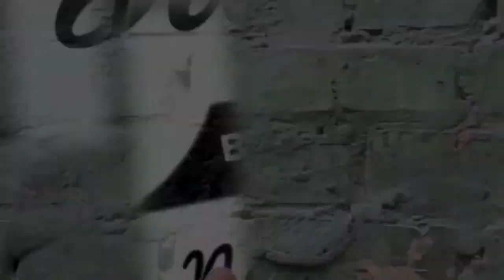SIXMAN- YGEA Awards freestyle- Solo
Footage from 2015 YGEA awards Cyhper featuring Sixman